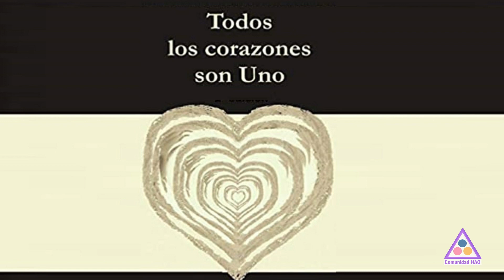EL LOGOS, LA ORACIÓN AL LOGOS SOLAR Y LA ZONA DEL SILENCIO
- Explicación del Logos.
- Oración al Logos Solar.
- Al final del vídeo donde se explican los tres Logos del Gnosticismo Akiliano aparecen imágenes de los hermanos akilianos en la Naturaleza.